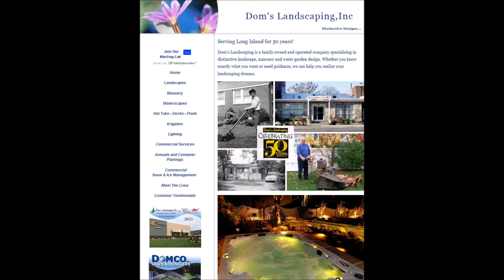Dom's Landscaping features Spring Ahead with Your Contracts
Dom's Landscaping Spring video reminds its contract customers that Lawn-Care Contracts have been mailed. Time to think about planning for your outdoor living space being enhanced by Dom's many specialized landscaping and masonry services.